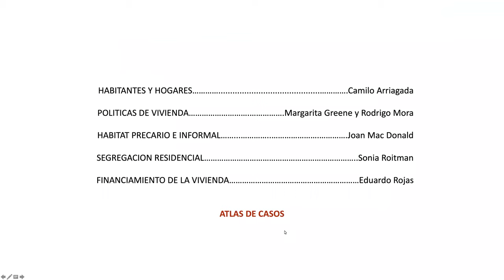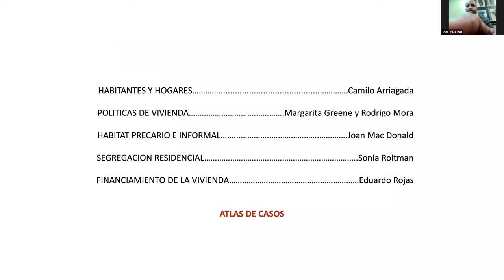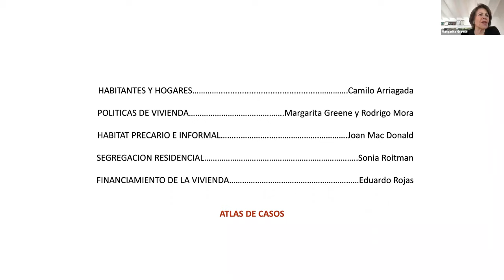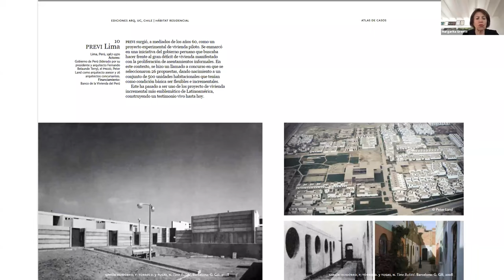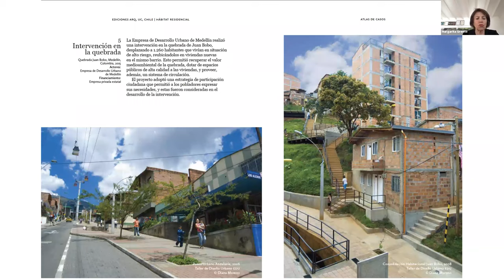"Hábitat Residencial", Lanzamiento del primer libro de la serie "Tópicos de Sustentabilidad"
REDEUS-LAC, MINVU, CEDEUS

La serie "Tópicos de Sustentabilidad" pretende construir un conjunto de textos básicos sobre aspectos clave en el desarrollo urbano sustentable, con la mirada puesta en América Latina y El Caribe, dirigido a estudiantes, funcionarios y profesionales que trabajen en temas urbanos. Este primer libro “Hábitat Residencial” aborda temas de demografía, precariedad, segregación, políticas y programas y financiamiento; además de presentar un atlas de casos de buenas prácticas e innovación construidos recientemente en la región. En esta sesión se presentará el libro y tres invitados expertos comentarán su contenido.

Urban Housing Practitioner´s Hub
UHPH